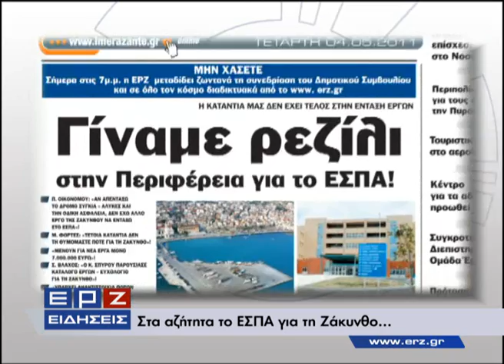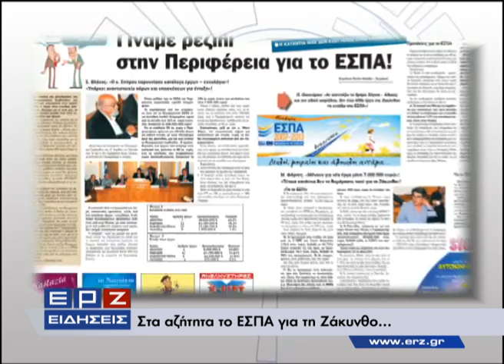Δελτίο ειδήσεων 05.05.2011